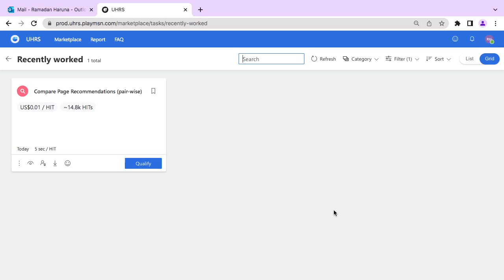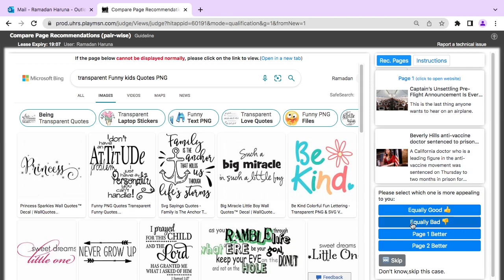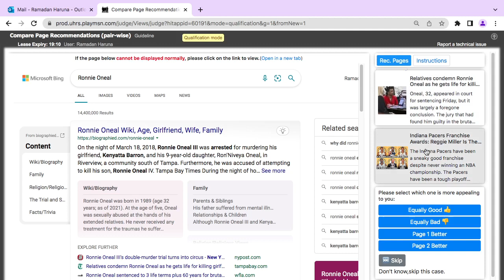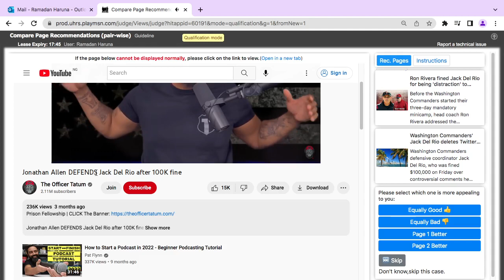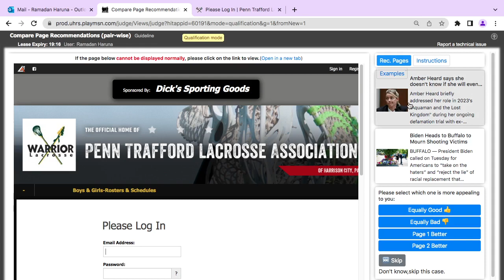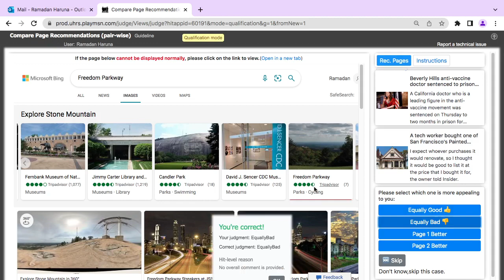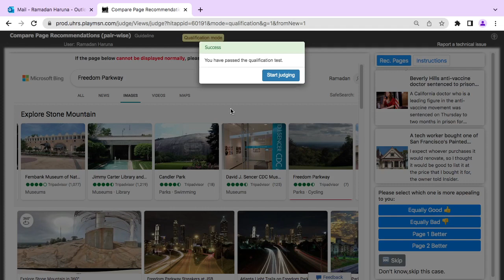Compare Page Recommendations (pair-wise) Qualification and training || UHRS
Compare Page Recommendations (pair-wise)
 is a good valued hitapp with a cost per hit of $0.01 and other incentive, this tutorials is simply to show UHRS judges how to understand the techniques and also help them to qualify.